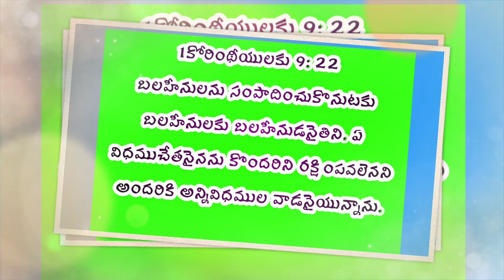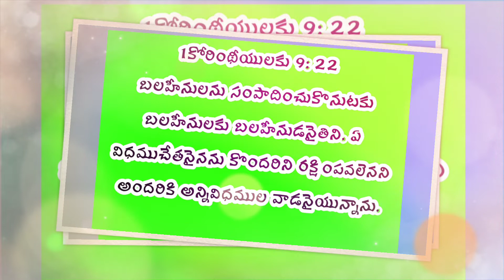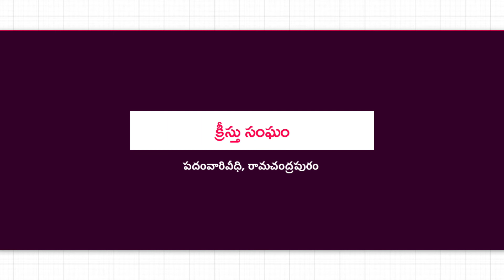ఈరోజు దేవుని వాక్యము 02-03-2022 బుధవారం